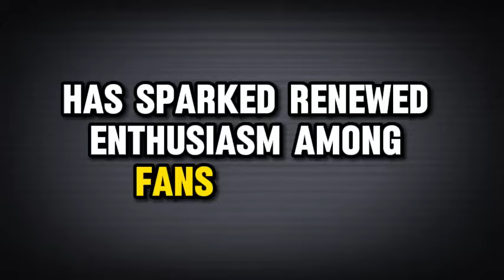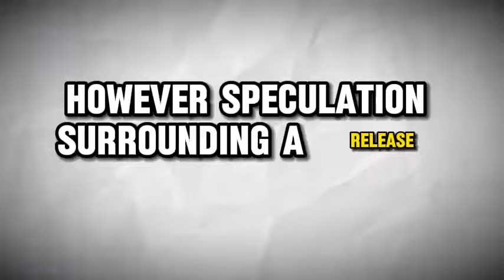Alita 2 trailer movie teaser news